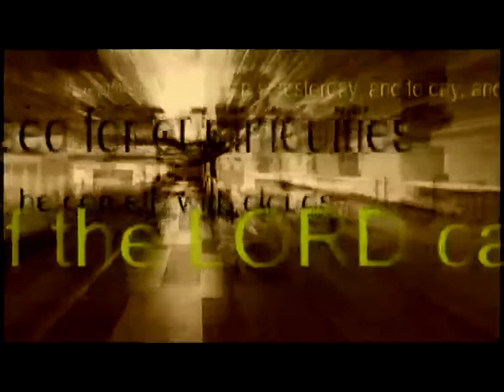Wisdom and Revelation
Sermon on Ephesians 1.17 by Dr Peter Masters given on 14 Oct 2015